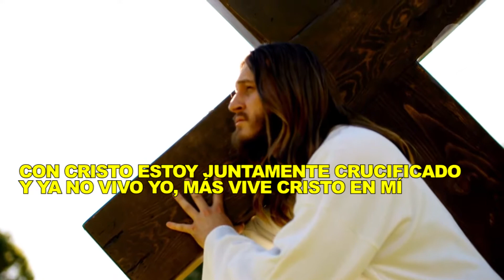Jorge Cota Crucificado con Cristo